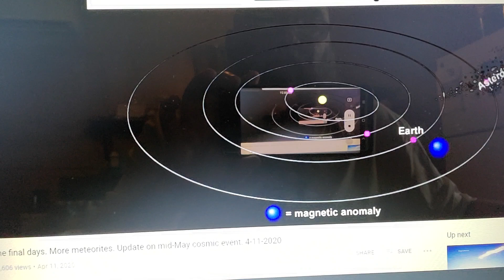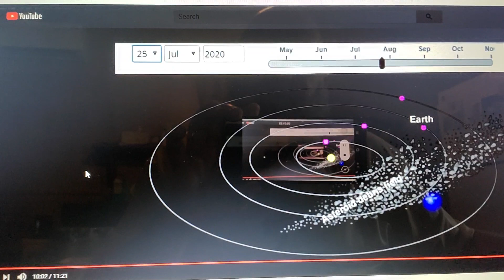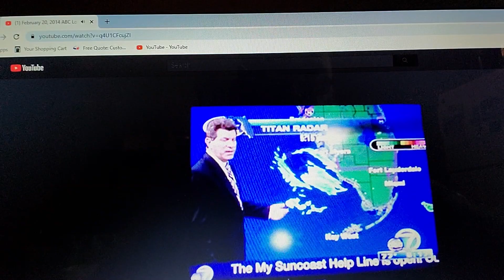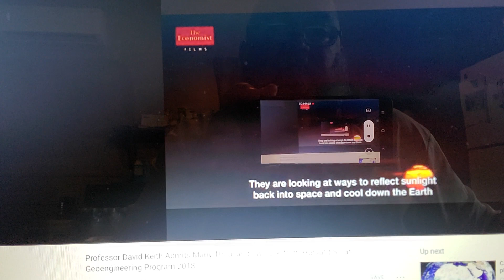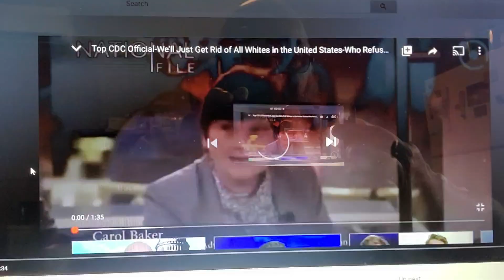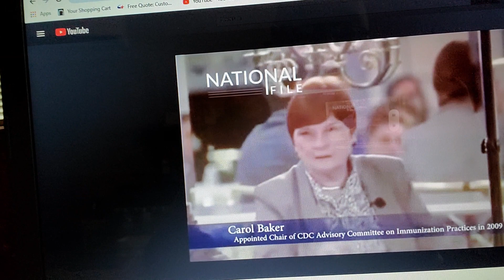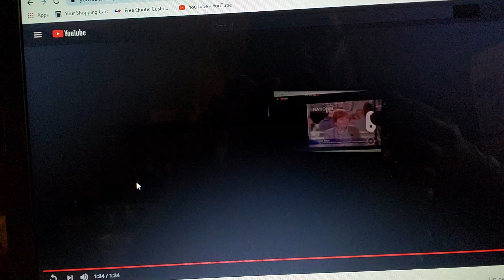Men's heart's failing for fear of what's coming 🌎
Last weeks earthquake and what happened.